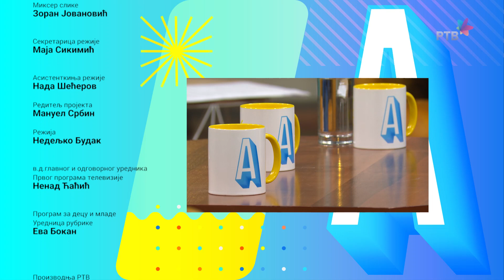Akademac br.375 SINTETIČKA STVARNOST Gost: Aleksandar Linc Đorđević, Data science conference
Sintetička stvarnost                               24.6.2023.   RTV 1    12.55 h

    Nedavno je objavljena vest o pronalsku neobične ogrlice u olupini Titanika.
Kompanija koja je pronašla ogrlicu  sada pokušava  da otkrije kome ona pripada. Veruje se da će u potrazi za vlasnikom značajno pomoći veštačka inteligencija tako što će analizirati snimke ukrcavanja putnika i kontaktirati njihove potomke.
Ovo je samo uvod u priču sa Aleksandrom Linc Đorđevićem, osnivačem Data science  conference .
Otkrivamo,  da li se može slepo verovati Chat GPT-ju, koje su granice mogućnosti  ali i etičkih normi, šta ima čovek a nema veštačka inteligencija, kako stati na put prevarama na fakultetima, koliko na primer veštačka inteligencija kontroliše naše informisanje, konkretni primeri koristi za čovečanstvo od veštačke inteligencije...

Urednica i autorka serijala: Tamara Burević
Režija : Nedeljko Budak
Voditelji:Milica Stolica i Miloš Kuvelja